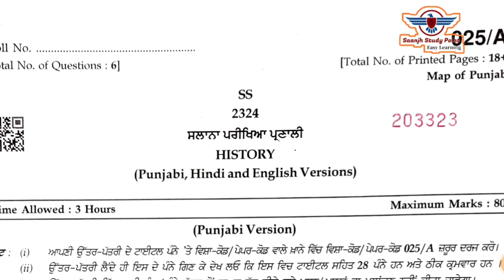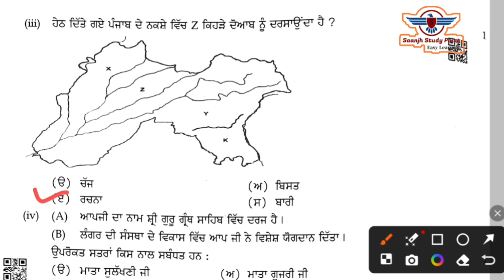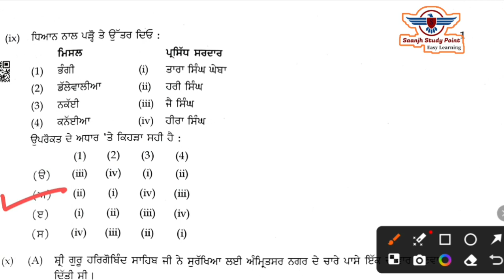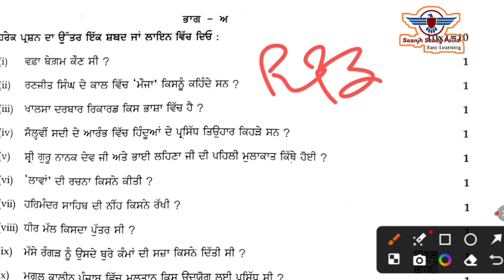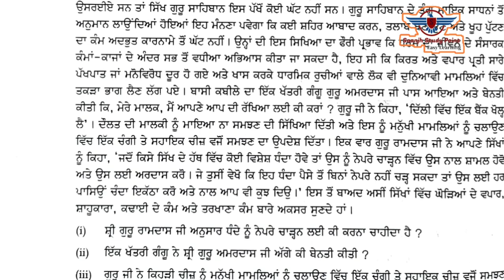+2 History solved paper 06/03/2024